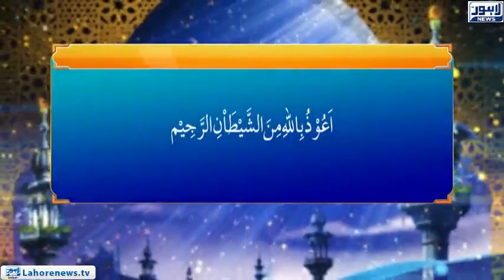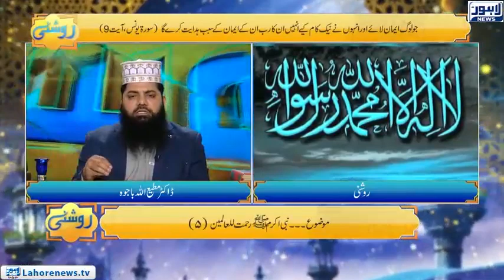Roshni Episode 674 | Nabi Akram (S.A.W) Rehmatallil Alameen (5) | 13 December 2018